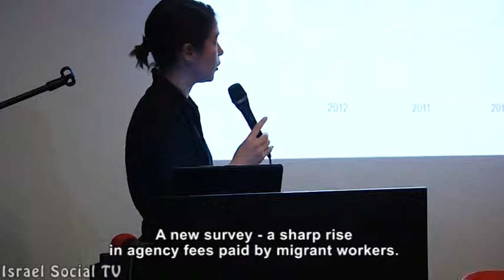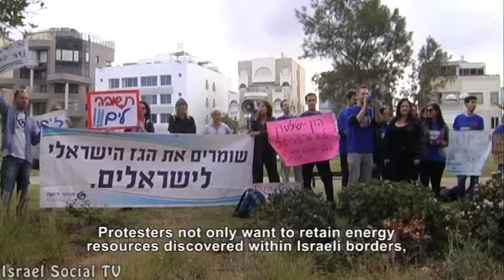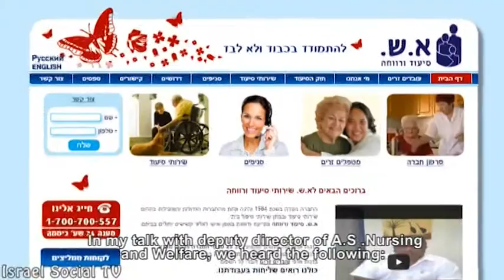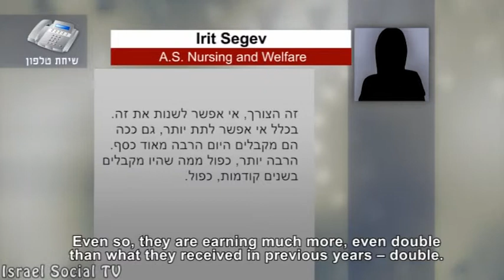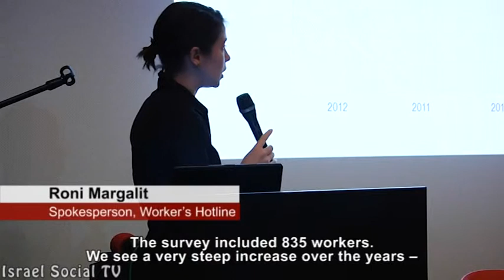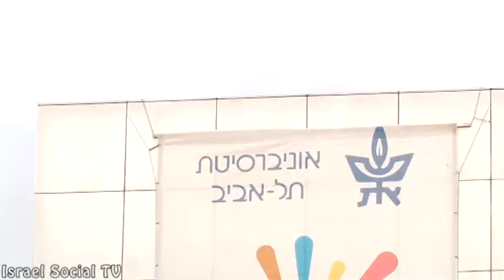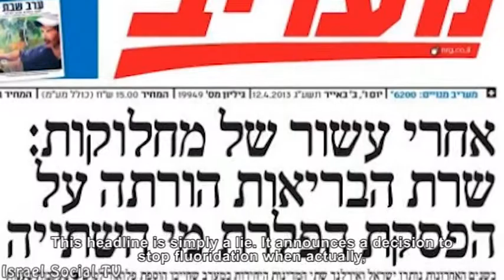Social Order 24-4-2013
This week on Social Order: Protesting on earth day. Working round the clock without law-protection. A new study -- illegal Fees at department of nursing? Will our drinking water stop containing poisons soon? May 1 alternative events.